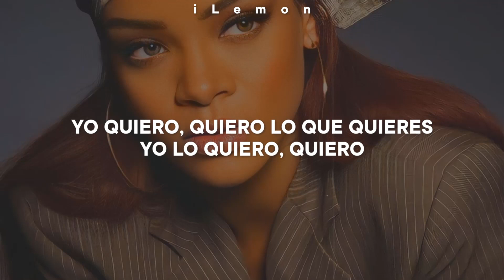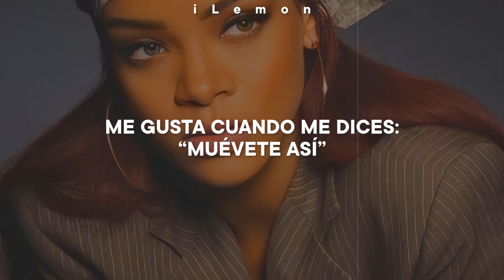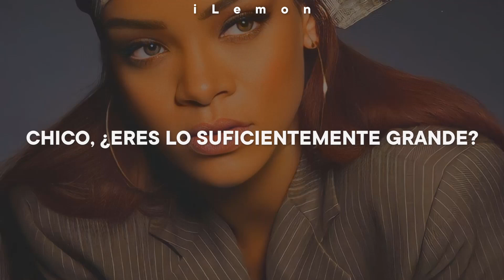Rihanna - Rude Boy // Español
Rihanna - Rude Boy (Traducida/Subtitulada al Español)
Rihanna - Rude Boy (Sub Español/Lyrics)
Rihanna - Rude Boy (English Lyrics/Sub Español)

Adfdsngdkfjngjdkfh 💗
GENTEE, PREPARENSE QUE POR EL SUPER BOWL VOY A ESTAR SUBIENDO LOS MAYORES ÉXITOS DE NUESTRA REINA RIHANNA! DISFRUTEN CADA VIDEO QUE VALE LA PENA

→ all the copyright goes to Rihanna.

Música
CANCIÓN
Rude Boy
ARTISTA
Rihanna
ÁLBUM
COMPOSITORES
Rihanna, Mikkel Storleer Eriksen, Makeba, Rob Swire, Tor Erik Hermansen, Ester Dean
LICENCIAS
UMG (en representación de Def Jam Recordings); Abramus Digital, Reservoir Media (Publishing), SOLAR Music Rights Management, Sony Music Publishing, LatinAutor - SonyATV, BMI - Broadcast Music Inc., UMPI, LatinAutorPerf, UNIAO BRASILEIRA DE EDITORAS DE MUSICA - UBEM, Peermusic, CMRRA y 19 sociedades de derechos musicales

Música